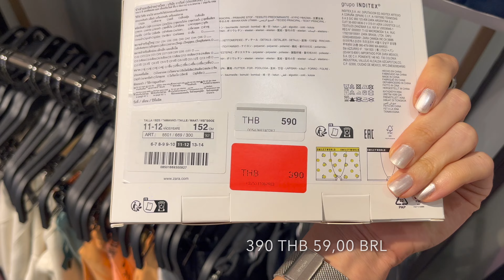MODA INFANTIL! Roupas de Criança e bebê ZARA KIDS | 2024 | SHOPPING DAY | Tour Completo 2024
Sejam bem vindas ao nosso grupo! ✨
Aqui você será avisado dos meus cupons de desconto, ofertas relâmpago, e onde encontrar os looks mais tendência do momento! 💕